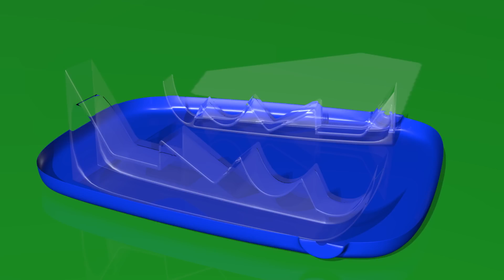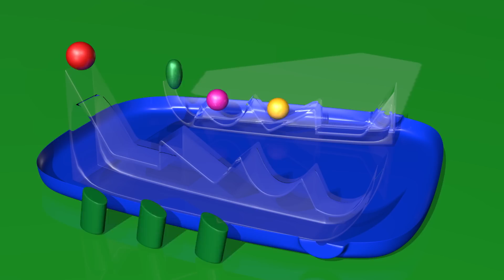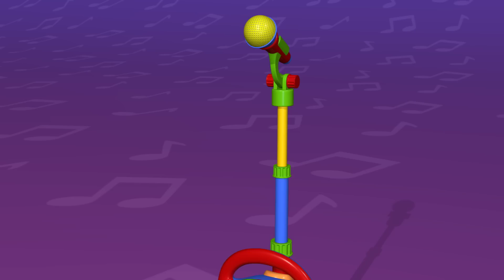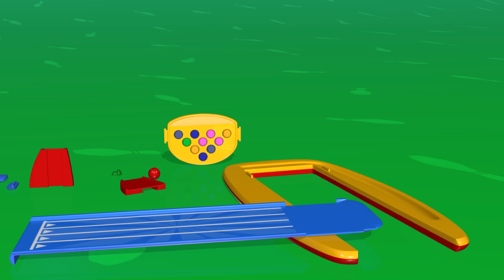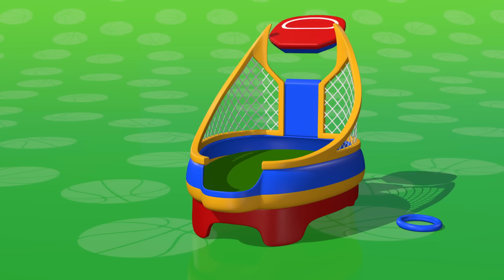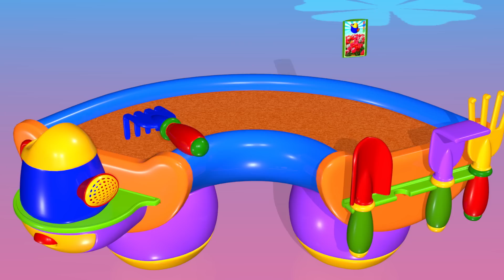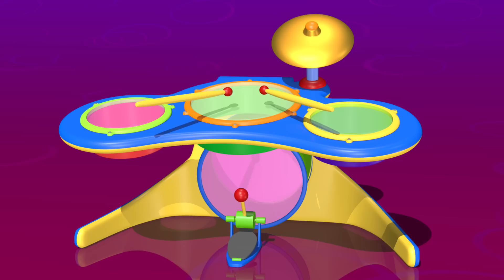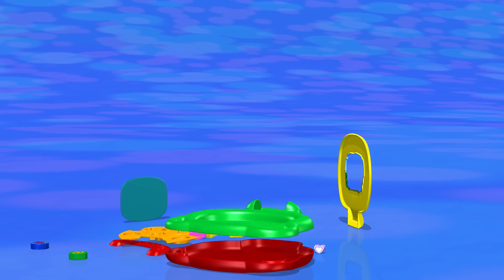TuTiTu Compilation | Pinball | Best Kids Toys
30 Minutes long videos of the most popular TuTiTu videos for kids, grouped by theme. A special video full of fun, colorful and engaging content with the beloved TuTiTu characters and toys for the whole family to enjoy together!

In this episode: 30 Minutes of TuTiTu's Best Toys! Pinball,

Production Designers: Tal Gamliel, Yossi Dahan
Musical Arrangement: Uri Kariv
Vocals: Yael Shoshana Cohen
Sound engineering: Gil Landau

Category: Specials